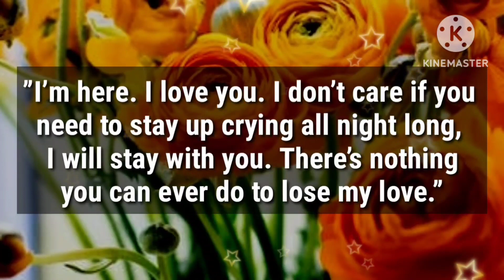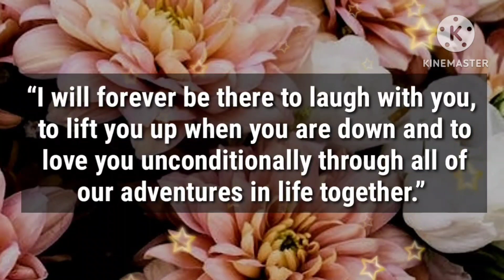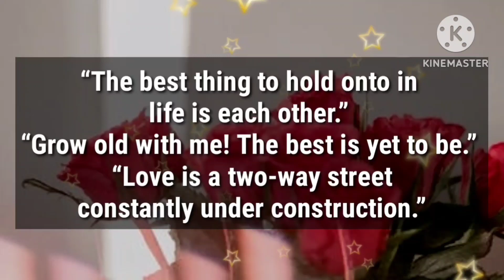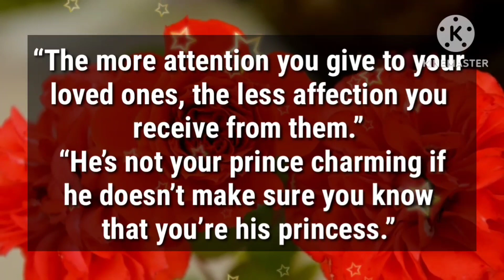Shut up and get lost 😅🙄🙂😢🥺😔